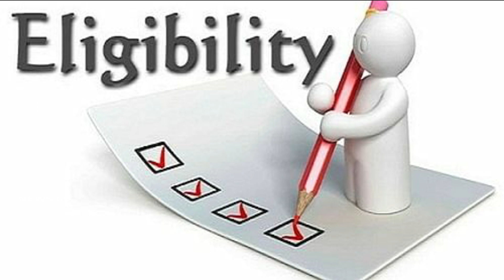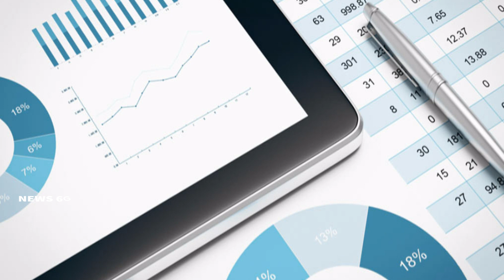How to apply pre approved loan in yono sbi telugu | apply papl online| News6G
Regards,
News6g youtube channel.